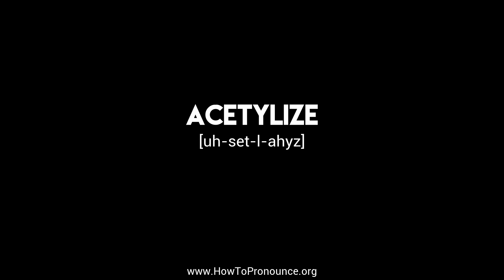How to Pronounce "acetylize"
Learn the proper pronunciation of "acetylize"